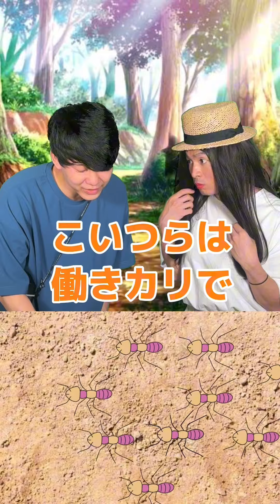創作イラストシリーズ総集編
僕たちが頑張って描いた色んな創作イラストの数々を総集編にしました。

東京でルームシェアをしているサムとフジバ。富・名声・力を手に入れて現代の海賊王になるべく、男のロマンを追い求めます💎

好きな事は音楽🎸キャンプ🏕DIY🔨車🚘お酒🍺サウナ🔥

激安賃貸物件をDIYでモテ部屋に改造していく「東京チル・ハウス計画👾」を始動！
↓リビング等共用部分の東京チル・ハウス計画🍹の欲しい物リストはこちら↓

↓フジバの和のおもてなし部屋🍵計画の欲しい物リストはこちら↓

↓サムのサイバー部屋計画👾の欲しい物リストはこちら↓

お仕事やコラボ依頼、衣装提供はお気軽にご連絡下さい🙇